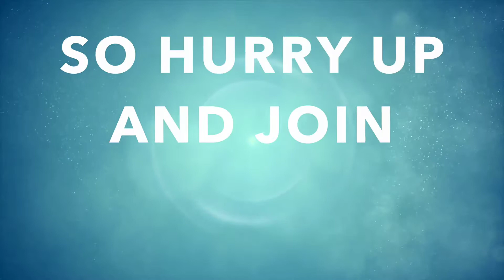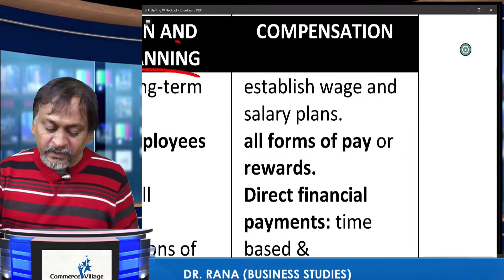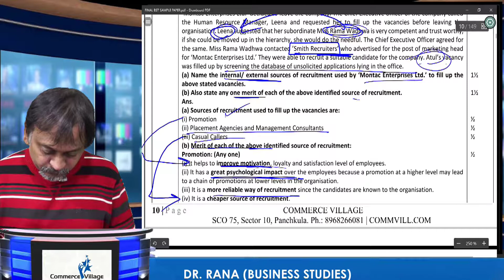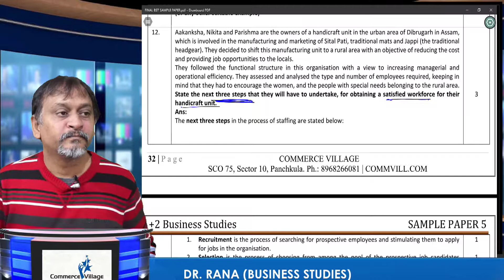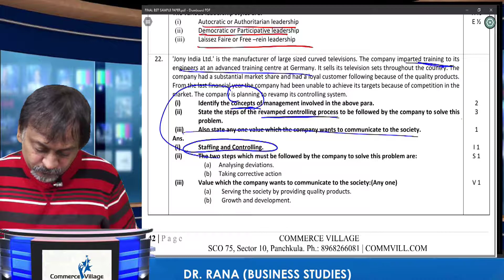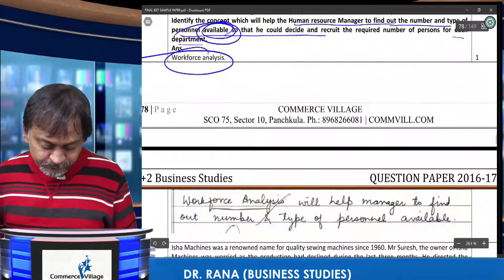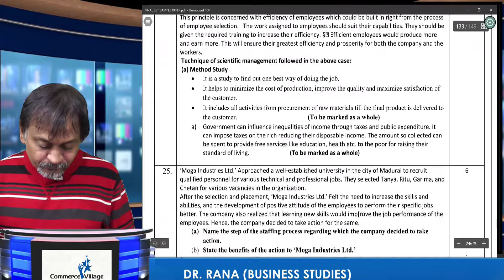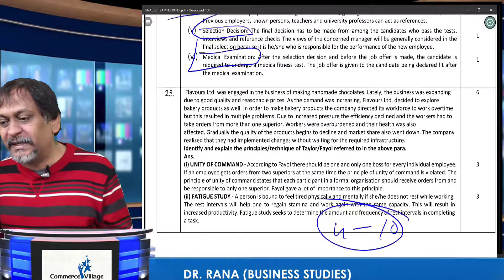#144 Staffing | Business Studies | Sample Paper Discussion